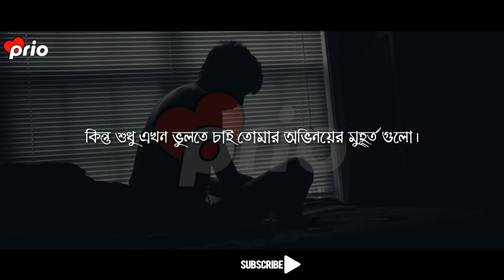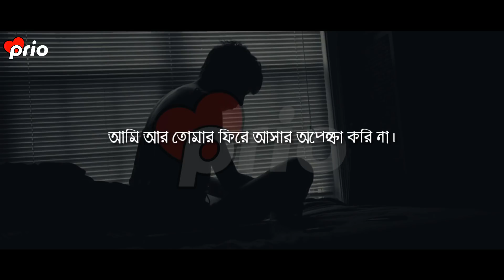তোমাকে আমি ঘৃণা করি না কেন ?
Voice : Prio

Edit : Prio